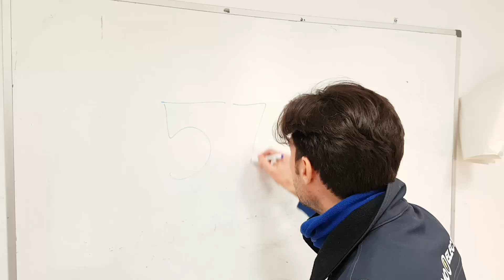Consigue el 57% de Ahorro ENERGÉTICO en Edificios (Teruel - Interreg MED PrioritEE)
Estos son los carteles disponibles para concienciar a los usuarios de edificios públicos sobre la importancia de ahorrar energía.

Los carteles hacen referencia al cambio de hábitos para el ahorro energético en los siguientes temas:

Resumen cambio de hábitos.
Ojo con puertas y ventanas.
Utiliza las escaleras.
Apaga la luz.
Nada de “Stand by”

👉SÚMATE AL RETO ⚡☺